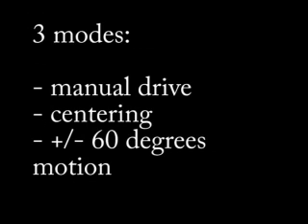Turnigy Servo tester w950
Turnigy Servo tester from Hobbycity. Allows to test servos, 3 at once. This could be handy for CCPM helicopter application where all three servos connected to swashplate need to move together for adjusting collective pitch on blades.

Device can have 3 modes. One for manual operation (a knob will drive servos), one for centering and one where all servos move +/- 60 degrees. Centering can be used for building heli kit as well. While installing servos centering helps to align servo control horns.

Takes power from ESC, in this case a 40A Turnigy ESC. Cheap HXT900 servos used in experiment.